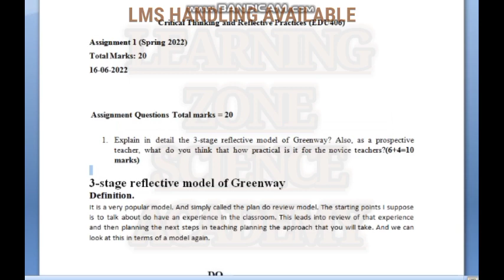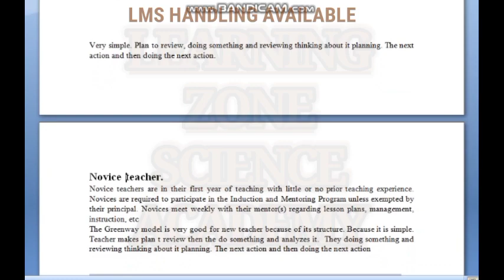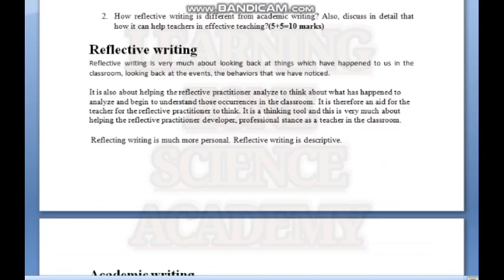edu406 assignment 1 2022//edu406 assignment 1 solution 2022/edu406 assignment 1 solution spring 2022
We are trying our best to Solve the Assignments but if you find any mistake inform us. For More Subjects Quiz and Assignments Solution. Keep visiting our Channel "LEARNING ZONE SCIENCE ACADEMY". Thanks